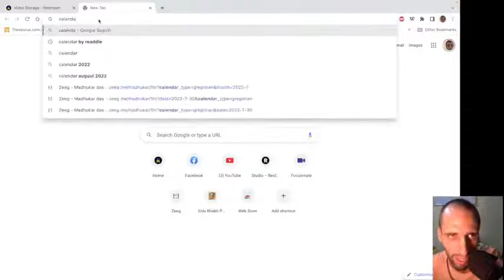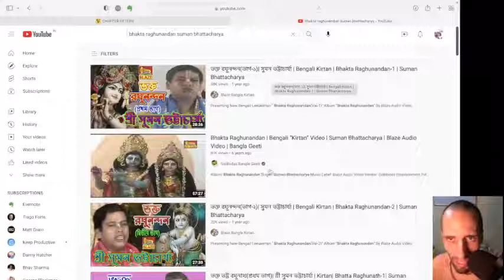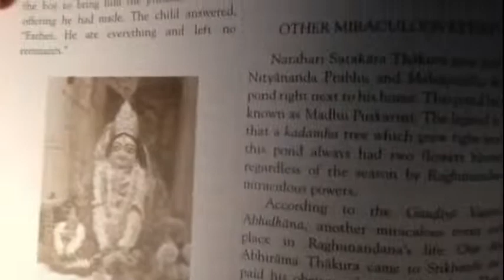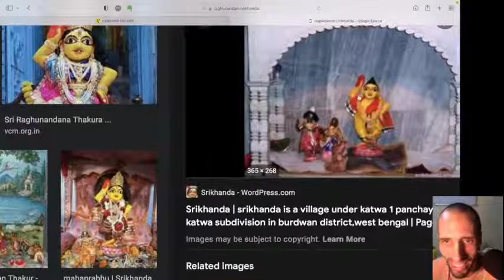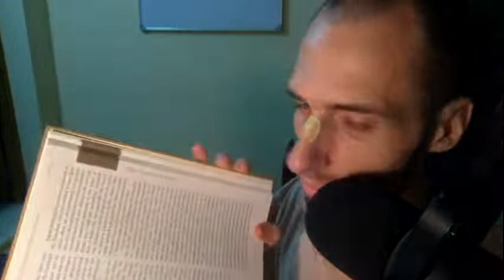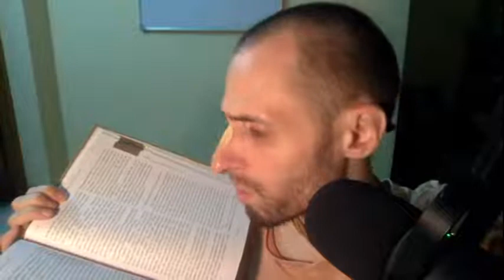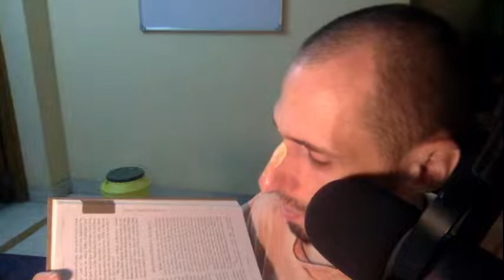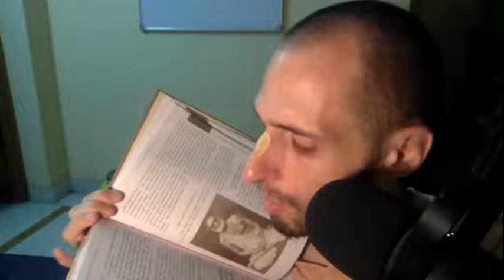Śrī Raghunandana Ṭhākura’s & Śrīla Vaṁśī dāsa Bābājī’s Disappearance Day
Reading from Śrīla Bhakti Vallabha Tīrtha Gosvāmī Mahārāja’s book Śrī Caitanya & His Associates (also know as Śrī Gaura-parṣada Caritāvalī).